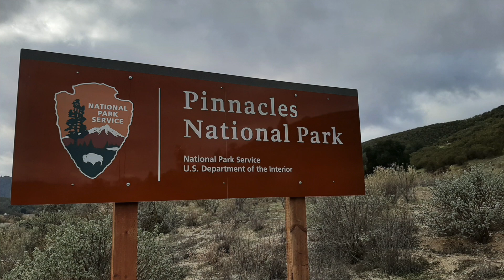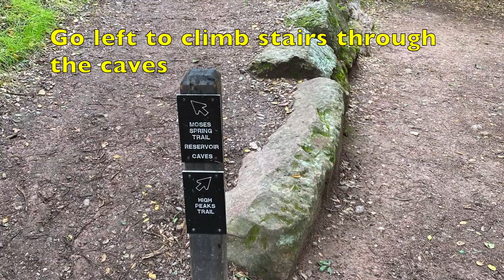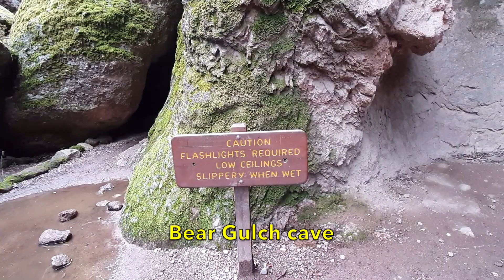Pinnacles National Park Hike - Bear Gulch Caves & Reservoir Trail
Pinnacles National Park located in Salinas valley in central California got designated as a National Park in 2013. Volcanic eruptions millions of years back created the unique rock formations and caves in the park. You can enter the park from east or west entrance but there is no road connecting both the sides. This video is about Moses Spring trail on the east side. It's a moderately difficult 1.8 mile loop trail with 400 feet elevation gain that goes through Bear Gulch caves to the reservoir and back.